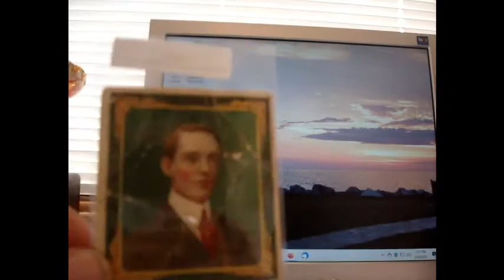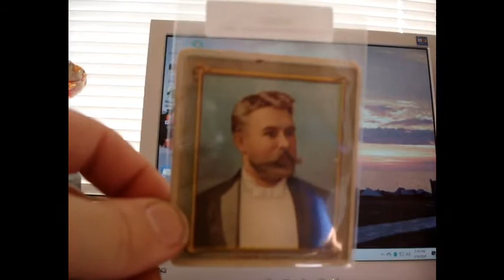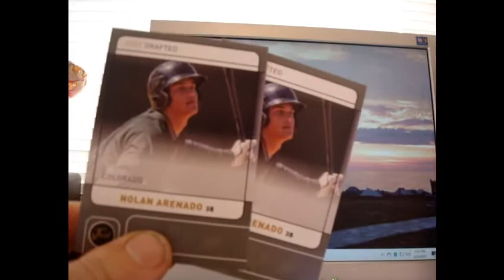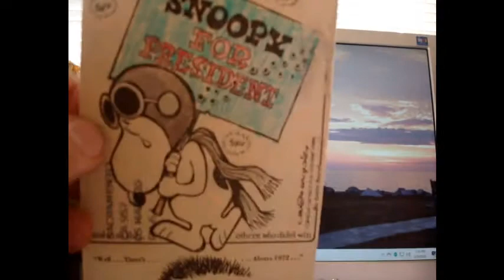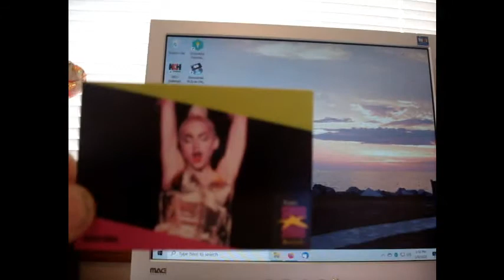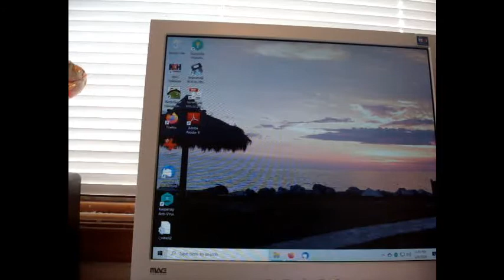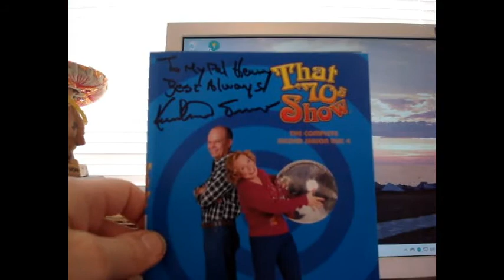Reds Autograph!!! Wow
Sweet 70's auto